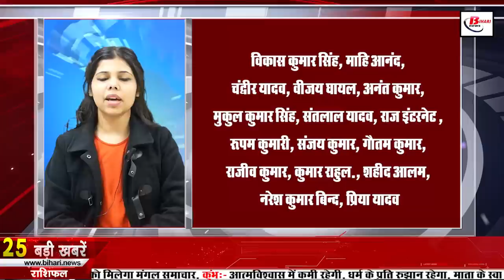Daily Bihar news 31st December 2021.Info Corona Cases Bihar,Bihar Police,Bihar Weather,Patna, Bpssc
Daily Bihar news 31st of all districts in Hindi i.e.31st December 2021.Info of Bihar weather,Nitish Kumar,Bihar Police,Patna,bpssc

1. Oxygen pipeline to be laid in 254 community health centers

2. BiharBoard extends the date of registration and payment of examination fee for Matriculation 2022

3. Today is the last chance to get the reward along with taking the second dose
To encourage the people of Bihar to get vaccinated, the Bihar government had announced a reward for those who took the second dose, whose last date is today. Because the Bihar government had announced to reward those who got the second corona vaccine from 27 to 31 December 2021, after which 29,484 people have been selected. However, keep in mind that only people eligible for this award will be those who have taken the second dose of the vaccine within days from the due date. If you still want to get any information related to vaccination, then you can call 104

4. CMNitish reached Samastipur under social reform campaign

5. Inter pass girls will get 25 thousand rupees

6. On the 355thPrakashParv, the railways provided great facilities to the passengers
Preparations are in full swing in Bihar for the 355th Prakash Parv of Shri Guru Gobind Singh Ji Maharaj, while now keeping in mind the Prakash Parv, the Railways has also taken a big decision, under which the Railways has temporarily stopped 23 pairs of trains at Patna Sahib station. have decided to do. As a result of which now this train will also stop at Patna Sahib station. It will start from January 1, 2022 and will continue till January 15, 2022. According to the information received from the Central Eastern Railway, 23 pairs of trains will be temporarily stopped at Patna Sahib station for 2 minutes. In this regard, Rajesh Kumar, Chief Public Relations Officer of East Central Railway said that this decision has been taken keeping in mind the convenience of the devotees.

7. New Year will be welcomed with cold wave
8. First floating solar power plant ready in Bihar

9. Answer Key of BiharPoliceSIRecruitmentExam will be released soon
Will have to upload on bpssc.bih.nic.in, candidates will be able to check and download the answer key of their question paper by visiting bpssc.bih.nic.in. This recruitment exam is being conducted to recruit 2213 posts of Inspector and Sergeant in Bihar Police.

10. CM Nitish to start vaccination of children in Bihar

11. Tourists will get these six online facilities in the new year

12. Now there will be no entry in shops and establishments without masks

13. Radar gun will now run on those who drive fast

14. So far so many lakh cases of liquor prohibition have been registered in Bihar

15. Action will be taken if roads are not repaired in 60 days

16. Bihar's deaf and dumb schools will be equipped with facilities

17. Registration of 70 thousand schools of Bihar done

18. Patna overtakes big cities

19. Now permission will have to be taken for cataract camp in Bihar

20. Now three new hospitals of the capital will be helpful in the battle of Corona

21. Tejashwi gets passport, may soon leave for foreign trip

22. JDU in big preparation for special status

23. Said Lalan Singh, Now Atal Advani era is no more

24. Brilliant victory for the Indian team in the first test against South Africa
The first match of the three-Test series between India and South Africa was played at Centurion. Today was the last day of the test match and India needed 6 wickets to win and South Africa still had to score 211 runs to win. South Africa had scored 94 runs for the loss of 4 wickets till
the end of the fourth day's play of this match. On the fifth day, the South African team could score 191 for 10 in 68 overs in the second innings. In this way India managed to win this test match by 113 runs.
25. Today's date is recorded in the history of India for many reasons.
Peshwa Bajirao II received British protection in 1802. Congress workers under the leadership of Mahatma Gandhi started the movement for complete independence in Lahore in 1929. Rajiv Gandhi became the seventh Prime Minister of India in 1984 at the age of 40. India in 2001 handed over a list of 20 wanted criminals to Pakistan; Argentine President Fernando Rua resigned his post. Foreign secretaries of India and other SAARC countries began talks ahead of the summit in 2003. KrishnaBallabhSahai, the Chief Minister of Bihar and freedom fighter, was born in 1898. Famous Indian author Vishwanath Kashinath Rajwade, historian, best speaker and scholar, died in 1926.
26. Marry according to the wishes of the parents or else the result can be bad.

27. Physical test candidates angry over the decision to keep the parks closed

According to you, in view of the increase in the cases of corona in Bihar, are you following the rules issued regarding the prevention of corona or not?